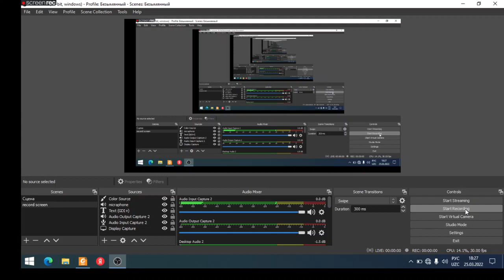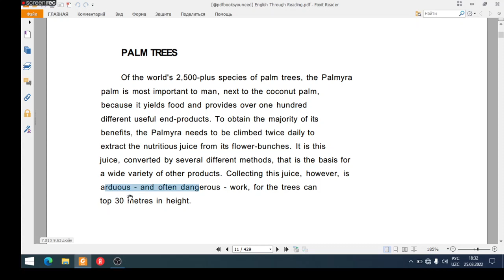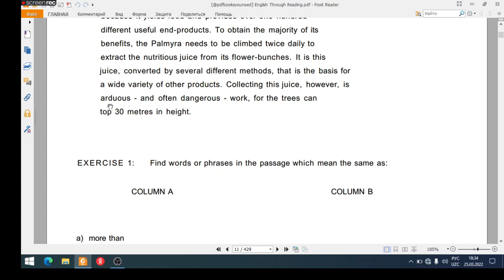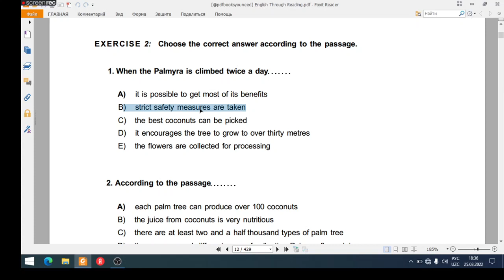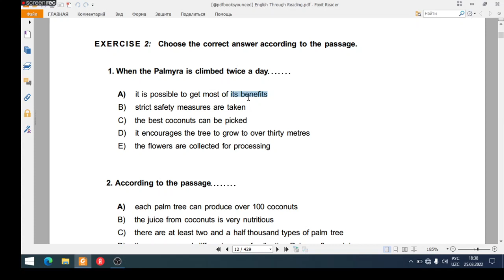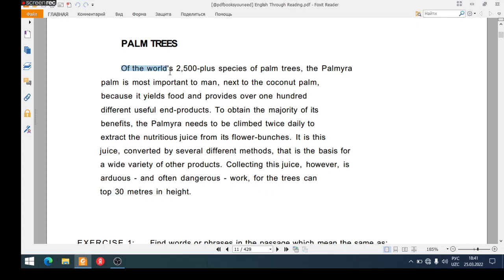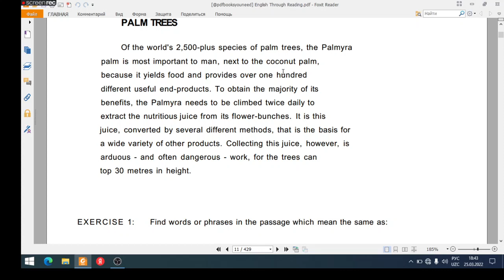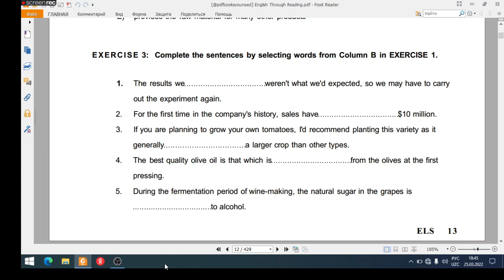ELS.PALM TREES.THE BEST BOOK FOR READING.PASSAGE 3.